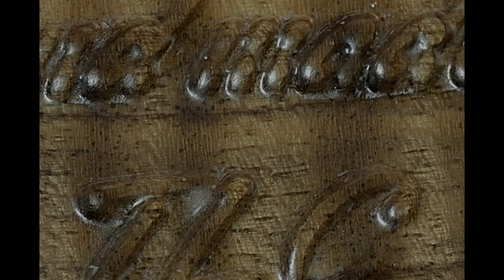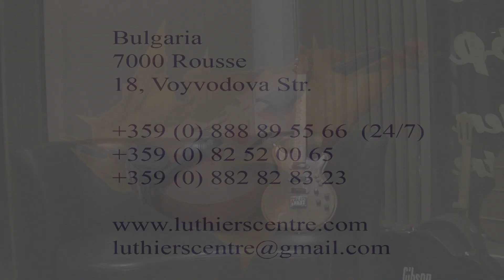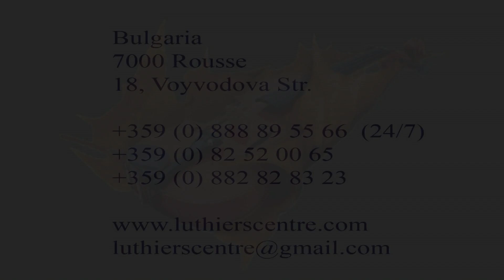SkyStrat Project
The SkyStrat project is the elaboration on the idea and a wish of a client of ours to combine the qualities of various types of guitars, uniting their specific possibilities into a common, richer and more versatile functionality.
This concept underlies all further construction decisions, design, choice of materials and components used, electronics, methods of construction, including the finish.

The guitar presented is a double cut-away, bolt-on-neck construction, based on some Alembic and Fender models, respectively changed according to the client's demands and wishes. This model is unique and not intended for industrial production or commercial purposes.

The body is made as a triple sandwich of naturally dried walnut roots (top and back) and African mahogany (middle). Both materials are separated by triple layered veneer (maple/walnut/maple).
The choice of the materials is dictated firstly by acoustic and only after that -- by aesthetic considerations. Frequency characteristics of walnut and mahogany are relatively close, but they have also their own differences, with which they complement and enrich the qualities of the instrument sought by us.

The neck and the fingerboard are made of quarter sawn maple, 22 frets Stainless Steel Dunlop 6100, glued headstock (15 degrees), 3 + 3 tuning machines.
Prior to the moment of production, maple with the described quality was not available on the local market, therefore the neck was bought from Warmoth USA, additionally processed and complete in TLC.

The passive electronics include 3 pick-ups Seymour Duncan (Cool Rails, Hot Rails, Hot Rails), 4 pots -- one volume control and three tone controls (all of them push-pull), as well as 3 three-way lever switches (on-off-on).
The three lever switches determine the mode of working of the pick-ups (single coil/humbucker) as well as their combinations, and the push-pull function of the pots -- their dephasing. In all modes the tone controls are active, which makes possible combinations hard to count.
The entire shielding of the electronic is made of conductive copper foil.

Special attention is paid to calculating positions of the pick-ups as to the harmonics displacement.

The Bridge is Schaller 3D Chrome Flat Non Tremolo Roller, with adjustable spacing and lock. Tuning machines are Schaller Mini Locking Tuner Chrome.

The knobs for all pots, covers of the lever switches and the mounting rings of the pick-ups are made of the same walnut. From it are made also the headstock plate, truss rod cover, control cavity cover plate as well as the position dots on the fingerboard.
Ivory is used for the lever knobs, the nut as well as for the volume indicating dots on the volume and tone control knobs' upper surface.

The entire finish is a nitrocellulose lacquer, satin. The exception to that is the fingerboard, finished with epoxy lacquer.

Specifications:

Body thickness    -    38 mm
Scale                   - 647,7 mm (25,5 ")
Nut width            - 47 mm
Radius                 - Compound, 10/16 ")
Relief                   - 0,20 mm (7th fret)
Action                  - E -- 2,0 mm, e -- 1,4 mm
Pick-ups               - E -- 2,0 mm, e -- 1,6 mm